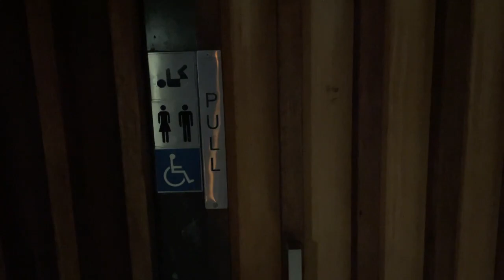Style Swap Challenge w/ Impulsive Child *OMG* l Swapping Fashion Outfits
Hey guys!

It has been a real minute but this one is a long-awaited exciting collab with Justin from Impulsive Child! Our fashion styles are very different (that's for sure), so come along as we style swap with some 𝐪𝐮𝐞𝐬𝐭𝐢𝐨𝐧𝐚𝐛𝐥𝐞 fashion outfits LOL. It's a hilarious one, and you'll have a good laugh!

Thanks always for the loving support to my videos and just keeping up with me in general ~ Definitely missed being able to talk to the camera again and just having fun with fashion hehe.

Hi! My name is Alex and I am based in Sydney.

I hope you enjoy my videos as quirky as they may be & look forward to new videos that I have planned coming up!

Definitely excited to have you be part of my journey!

Peace x